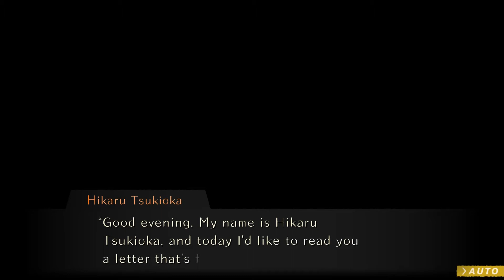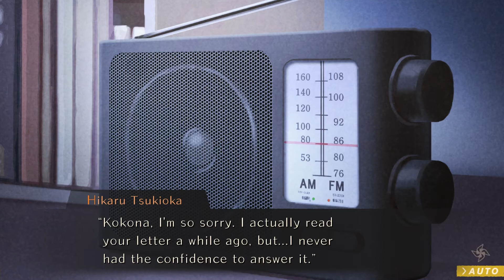World End Syndrome [16]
Maimi Kusunose [3]